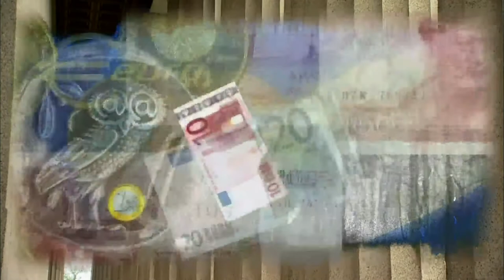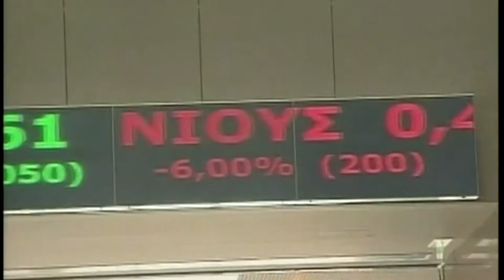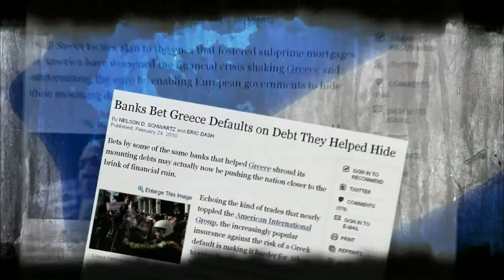Will Greek Austerity Plans Buckle Under Public Pressure?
As part of his ongoing reporting on Making Sense for financial news, Paul Solman examines -- with some country and western flair -- how Greece's debt woes began and what's being done to contain the problems from spreading throughout Europe and the world.